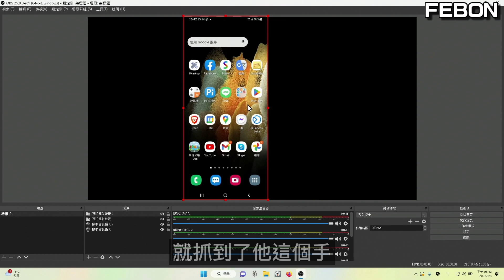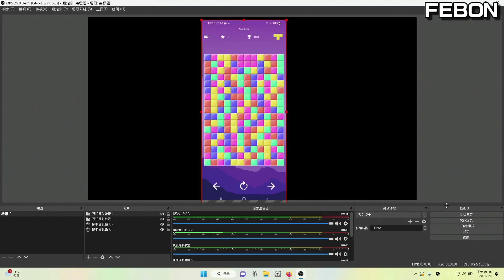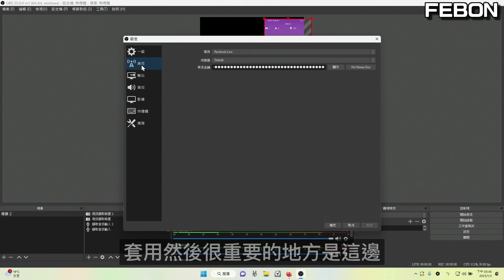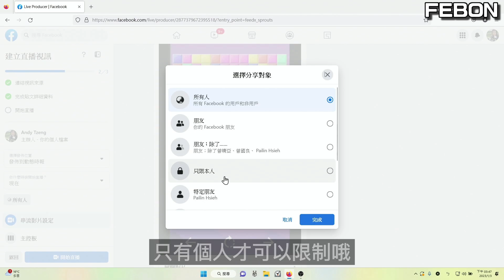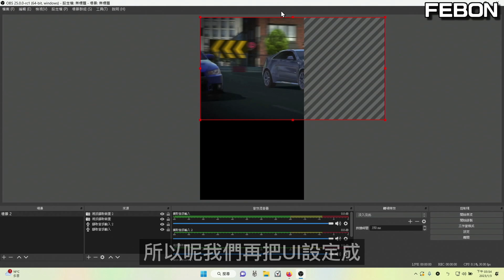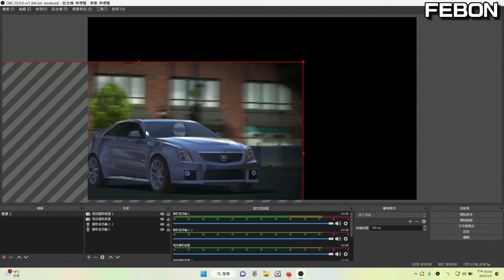手機直式遊戲在OBS直播的最佳方式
如何買手機直式全螢幕投影器(不含擷取卡)
採用一般擷取卡方式讓手機投影至電腦，直式豎屏方式時候，左右黑邊會浪費解析度，實際只會用用到1/3的畫面左右
採用手機直式直播轉換器將手機直式豎屏投影至電腦，沒有任何解析度會浪費
直式的手遊在OBS直播的最佳利器！